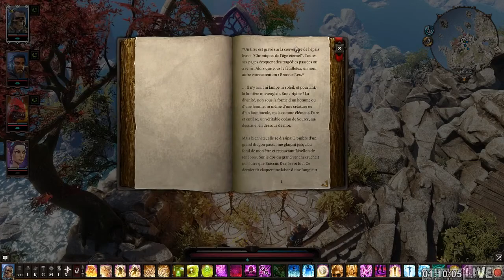[FR]Divinity: Original Sin 2 - Episode #50 Tactique FR(Twitch - Redif #178)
MERCI Larian Studios pour la clé!

Partenaires -
5% de réductions avec le code : SEPHI

300 points offerts sur ZappyDay – le site qui vous fait gagner plein de cadeaux facilement en cliquant